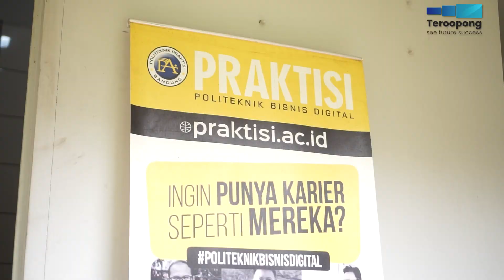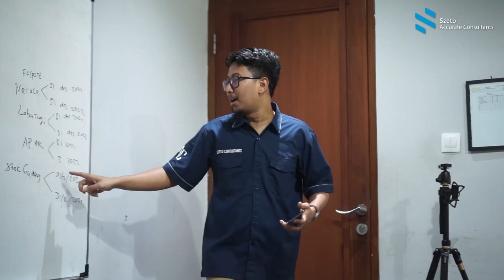Uji Kompetensi - Politeknik Praktisi Bisnis Digital Bandung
Halo sobat SAC!
Siapa disini yang kemarin ikut uji kompetensi SAC di Politeknik Praktisi Bisnis Digital Bandung? Seru banget kan? Di acara ini kamu akan melakukan ujian langsung mengenai Accurate dan jangan khawatir kamu ga usah takut karena kamu langsung di tangani oleh professional consultant SAC.

Mau belajar lebih lanjut mengenai Accurate? Bisa hubungi kak hellen dibawah ini ya.
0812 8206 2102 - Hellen